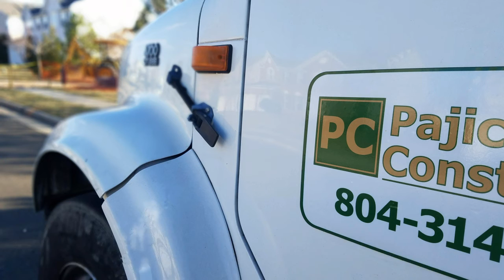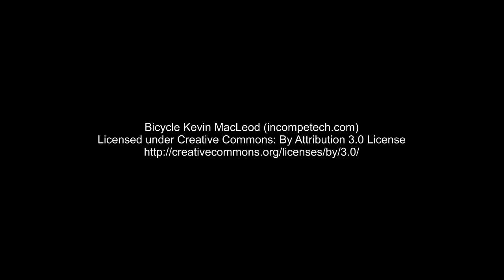Ashley Ridge HOA - Project Time-lapse (Cam 2)